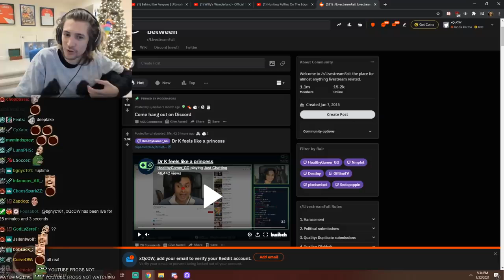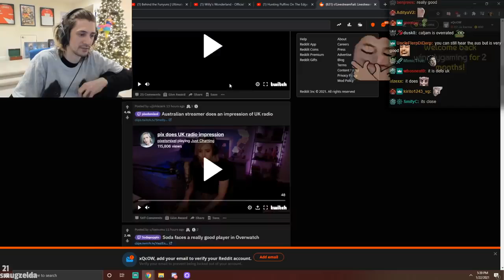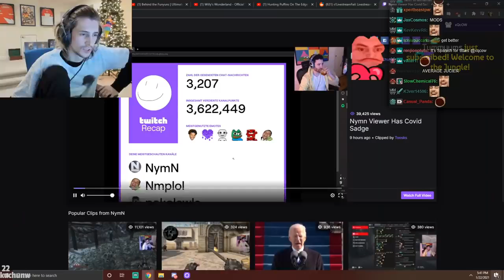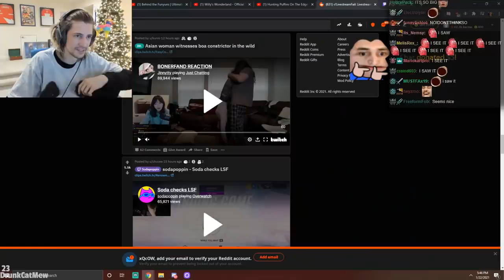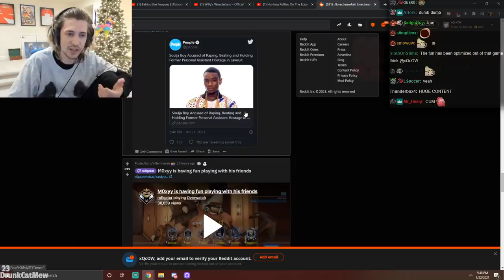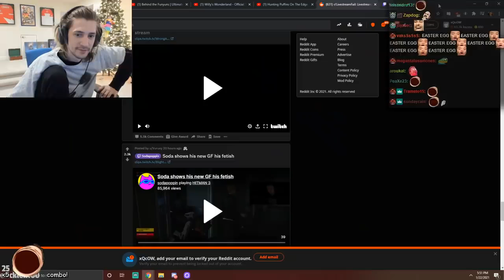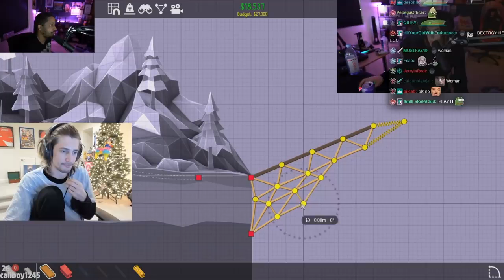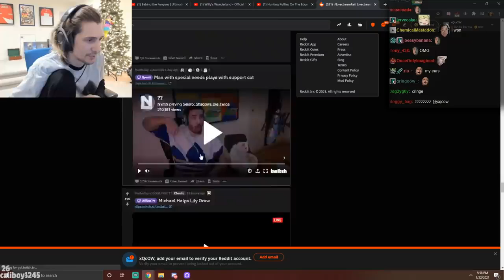xQc REACTS TO Livestream FAILS - Part 14